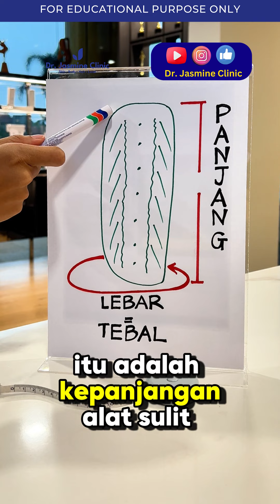Cara Betul Ukur Saiz Zakar